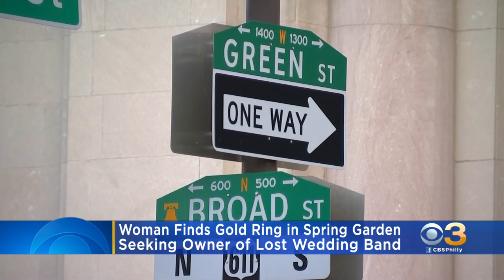CBS3 Viewing Looking For Owner Of Wedding Band Found In Philadelphia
It was found at the corner of Broad and Green Streets.